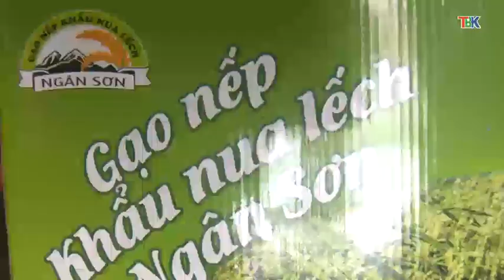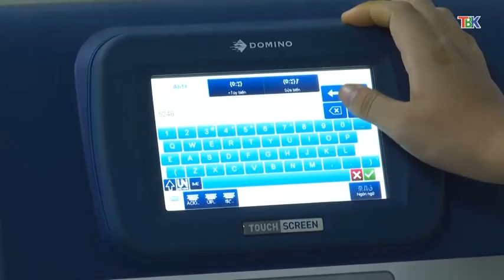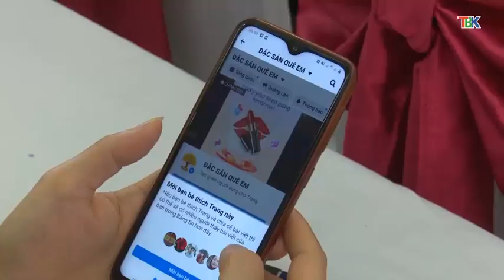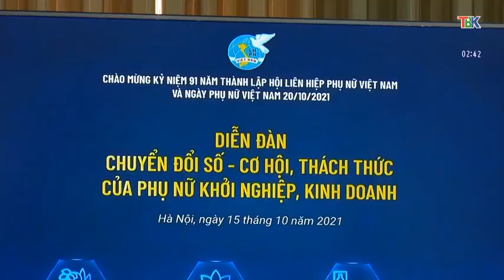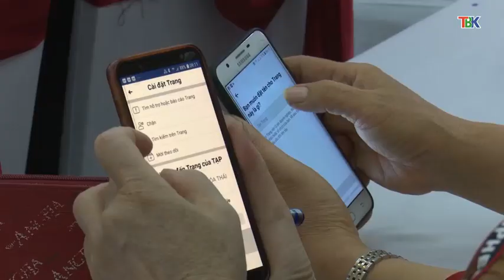22-11 Thời sự_ trưa. tòa án nhân dân tỉnh bắc cạn xét xử phúc thẩm 3 vụ án. ''backantv.vn''